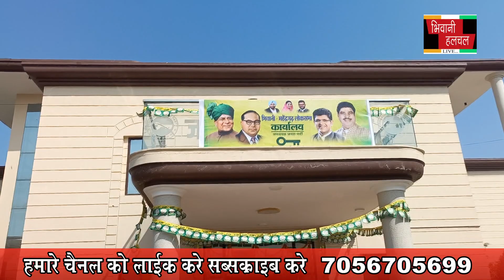सब्जी व फल व्यापारियों पर थौंपी गई मार्केट फीस के विरोध में आढ़तियों का विरोध जारी 10 feb 2024